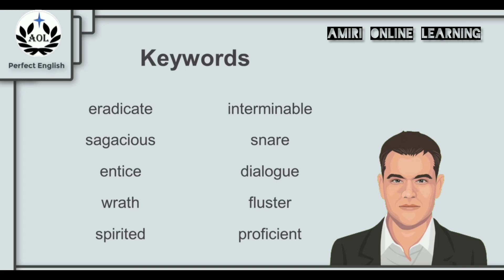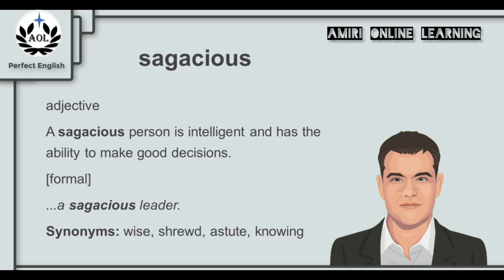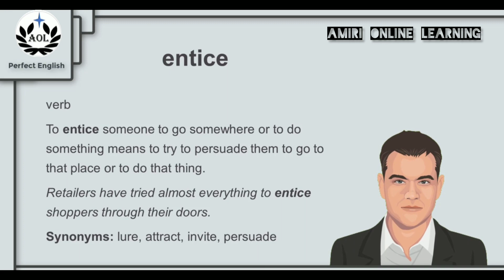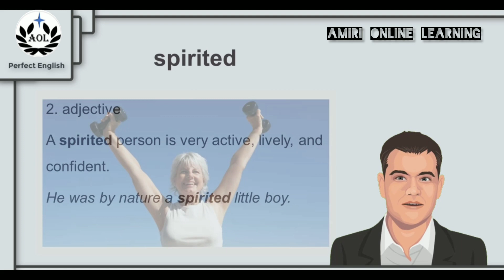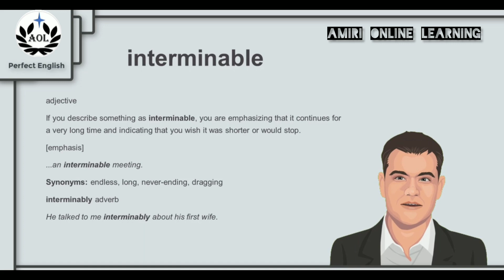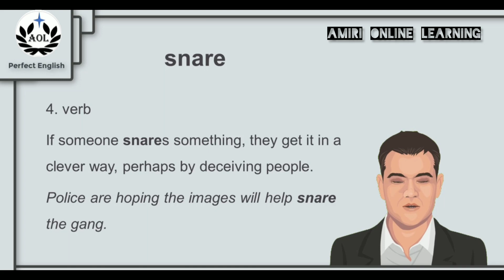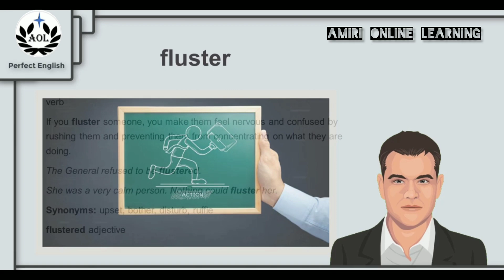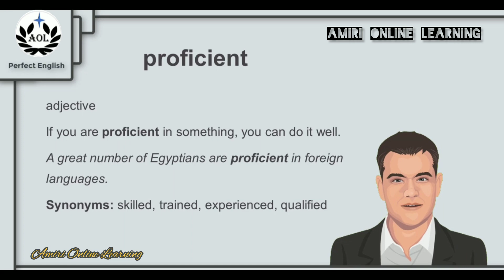Perfect English Vocabulary 15